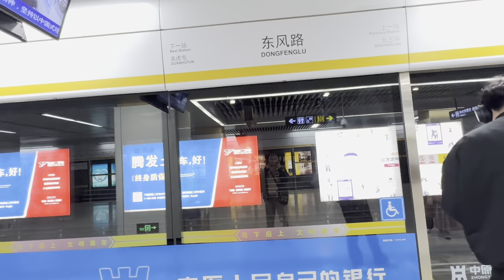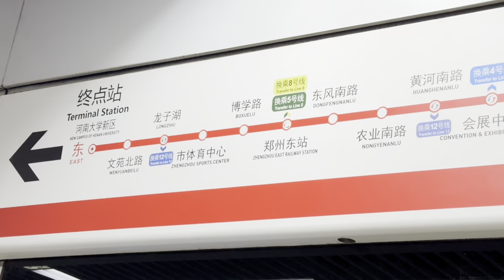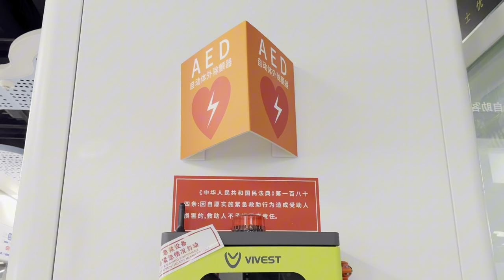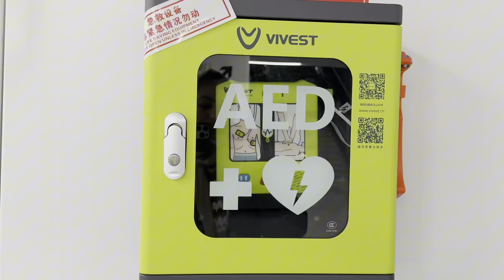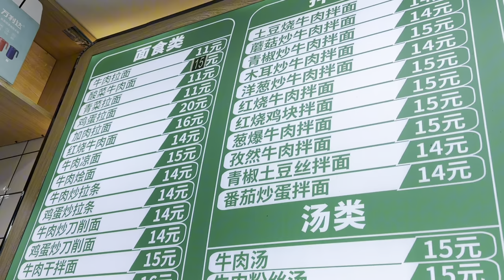Ramadan vlog |Day 13| Learning Martial Arts 🥋 in china 🇨🇳 |Muslim Girl in China@Anila-in-china